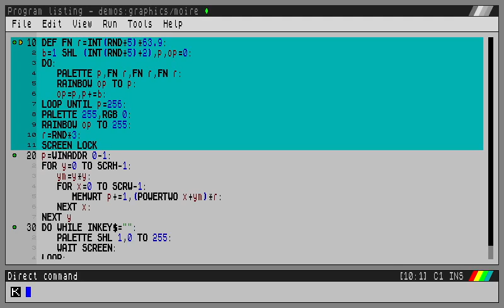Moire patterns with colour cycling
Just a small demo of palette cycling with some nice circular patterns. Hopefully youtube doesn't destroy the detail.